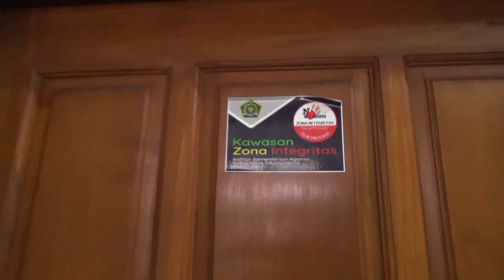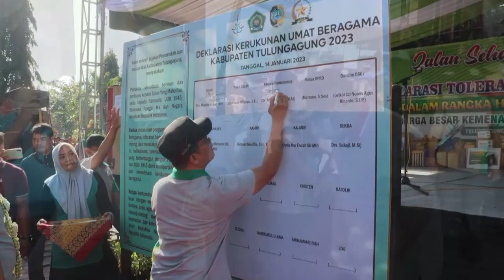Pergantian Kepala Kemenag Tulungagung tahun 2023